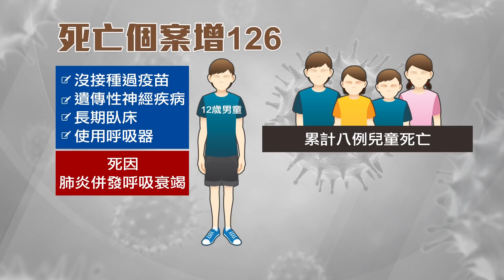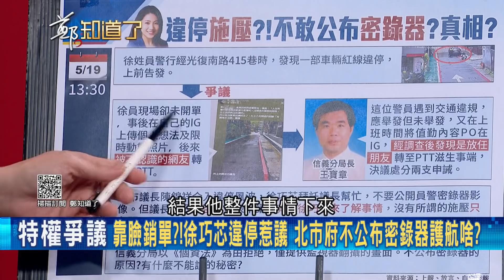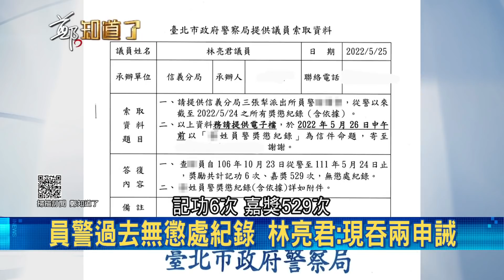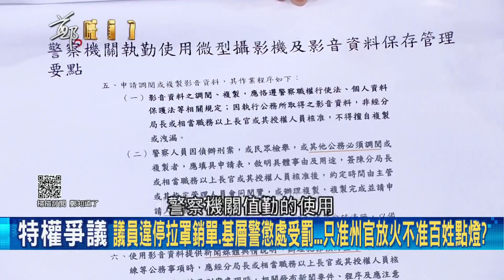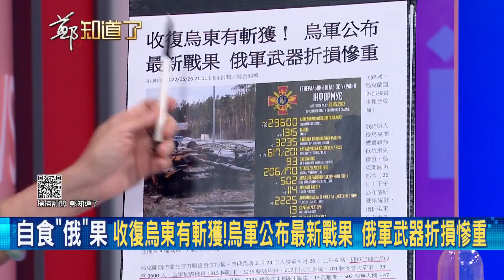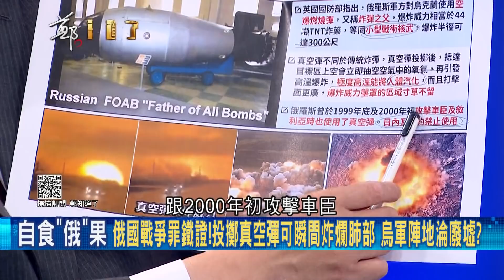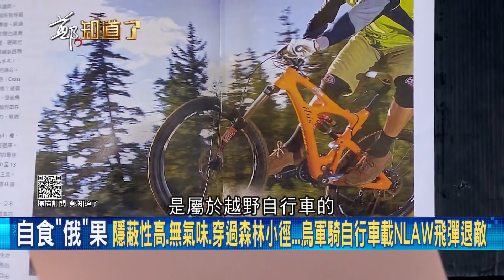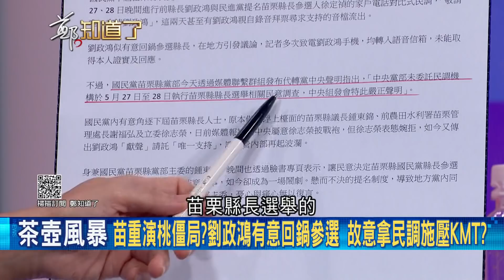徐巧芯紅線違停爭議 北市警公布密錄器還原現場 基層員警未開單就被記2申誡 林亮君議員曝"原本還記1劣跡"? │呂惠敏主持│【鄭知道了 完整版】20220527│三立iNEWS